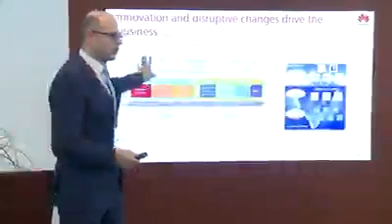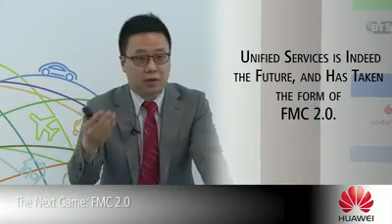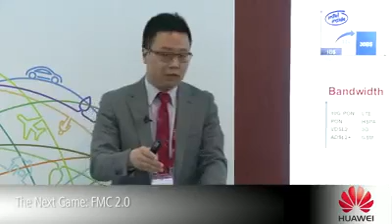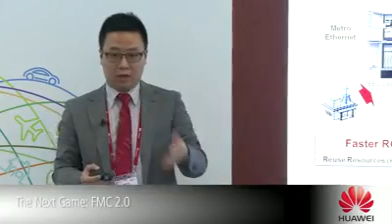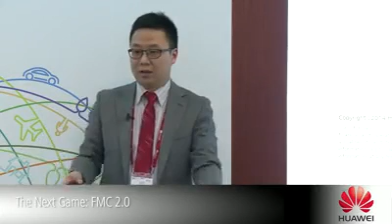The Next Game: FMC 2.0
With the Internet's penetration into our daily lives and the rise of smart terminals, unified services (based on fixed mobile convergence) is becoming imperative. Vodafone CEO Vittori Colao said, "Now, you cannot, of course, talk about strategy and the future without talking about convergence." Unified services is indeed the future, and has taken the form of FMC2.0.